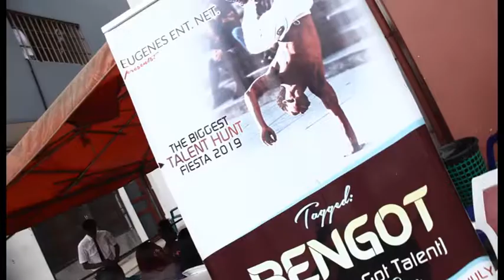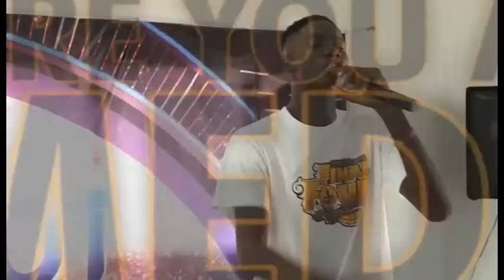EDOGOT PART 1